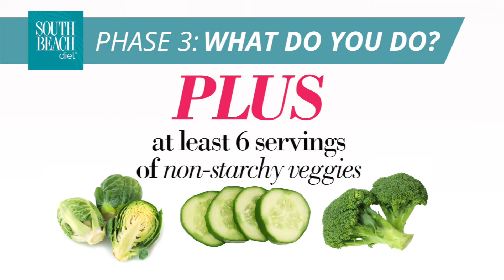South Beach Diet Phase 3 Explained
Once you’ve met your goal weight, it’s time to transition into Phase 3 of the South Beach Diet. You’re feeling healthy, strong and amazing in your new body. You have the hang of eating the South Beach way and following the basic principles of the plan is like second nature to you!

How does this translate to the rest of your life? Well, that’s exactly where Phase 3 comes in. So let’s dive in and see how it works—we’ll show you what makes Phase 3 unique, review healthy eating tips and outline how to fit fitness into your life.